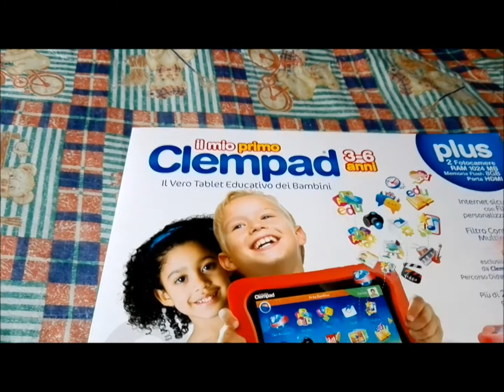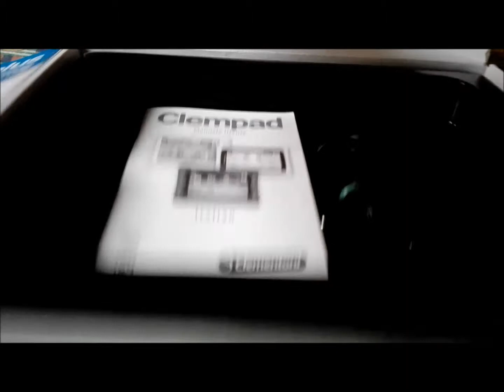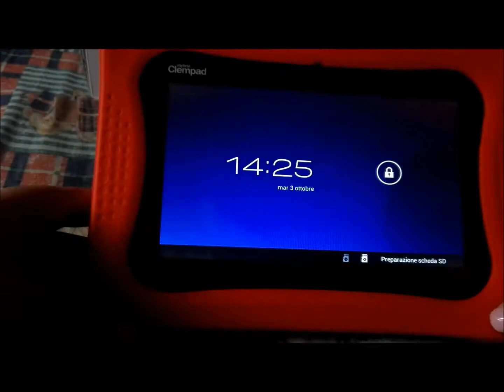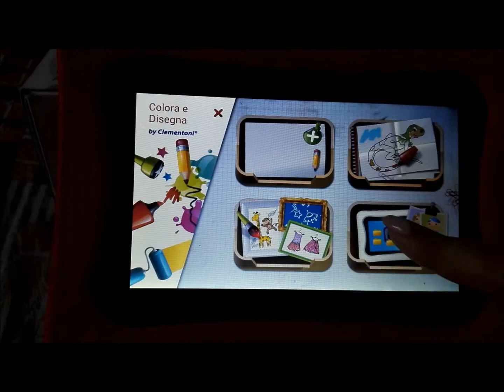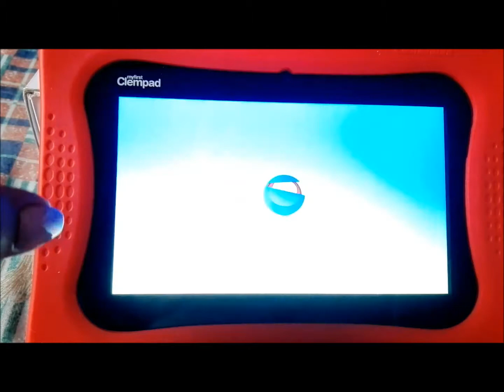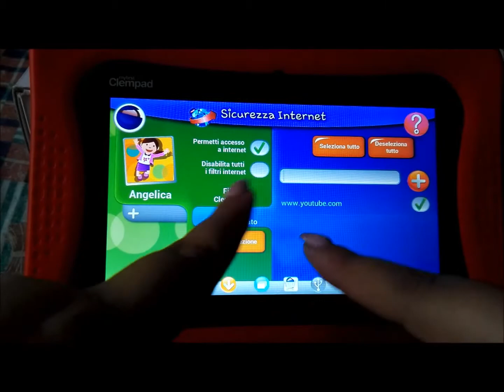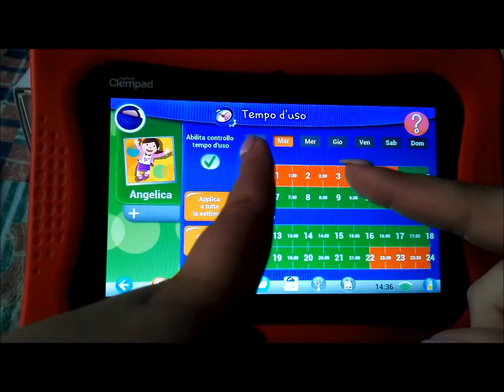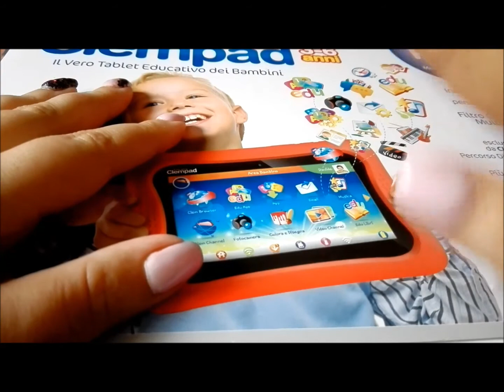Il mio primo Clempad!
Ciao a tutti oggi vedremo insieme il clempad per bambini spero di essere stata chiara nella spiegazione e che il video vi sia d'aiuto se è così lasciate un bel like e iscrivetevi al mio canale per rimanere sempre aggiornati su tutti i miei video!^_^